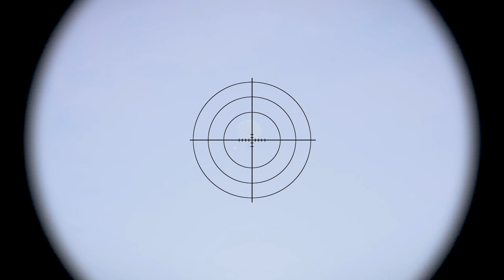Footage of Russian Mi-24 Attack Helicopter Being Hit by Ukranian Anti-Air Missile system | Avdiivka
Us sniper